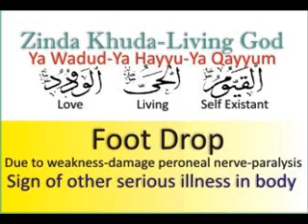Foot Drop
Foot drop is the dropping of the forefoot due to weakness, damage to the peroneal nerve or paralysis of the muscles in the anterior portion of the lower leg. It is usually a symptom of a greater problem, not a disease in itself. It is characterized by the inability or difficulty in moving the ankle and toes upward (dorsiflexion). The severity in foot drop can range from a temporary to permanent condition, depending on the extent of muscle weakness or paralysis. It can occur unilaterally or bilaterally. In walking, while stepping forward, the knees are slightly bent so the front of the foot can be lifted higher than usual to prevent the foot from dragging along the ground. Foot drop can be caused by nerve damage alone. However, it is also caused by muscle or spinal nerve trauma, abnormal anatomy, toxins or disease. Diseases that can cause foot drop include stroke, Amyotrophic lateral sclerosis (ALS or Lou Gehrig's Disease), muscular dystrophy, Charcot Marie Tooth disease, and multiple sclerosis.